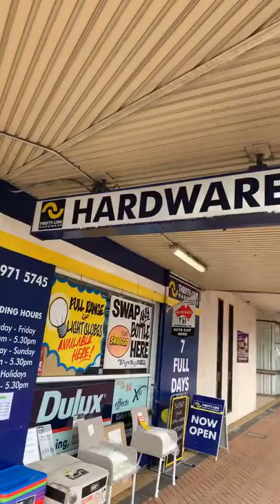Pooles Hardware - Dee Why Business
70 years in DY the iconic business Pooles hardware is pumping more than ever

If you want to visit these legends they’ve got everything you need and stuff you didn't realise you wanted. a little shop with massive stock and always happy to help, we swear by them.